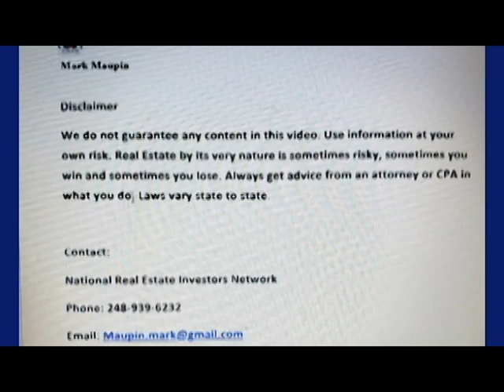3 of 3 Parts Michigan Wholesaling Hotline LIVE Talk / Learn from Experts / How play the Game?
3 of 3 Parts Wholesaling Hotline LIVE Talk  / Learn from Expert Wholesalers / How play the Game?

Wholesaling Hotline LIVE Talk
- Ask Questions and get LIVE Answers
- Hosts Todd Chunn, Carson Demick and Michael Heeter
- Learn from Talking to Sellers, Getting Contracts to Selling to Investors
- Squad Up and Collaborate with other Wholesalers to Learn and Grow Faster

Educational Video on Real Estate Investing plus copies of all our meetings Enjoy Like and Join

Six Thousand Members - Our Meetup, Real Estate Investing, Wholesaling, Find-Fix-Sell, land lording, lease options, Networking, Seminars, Workshops: Nation Real Estate Network